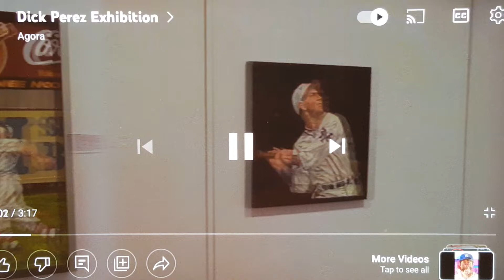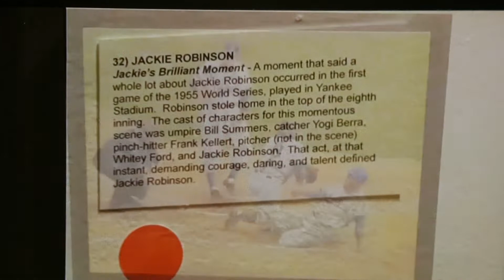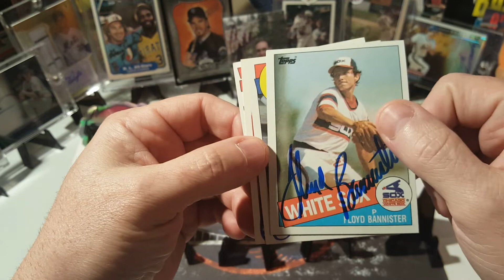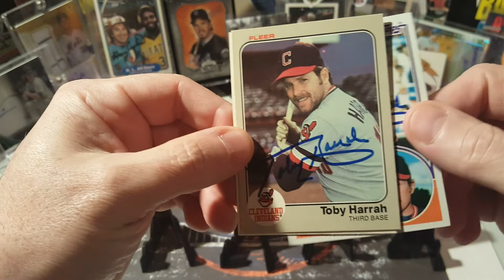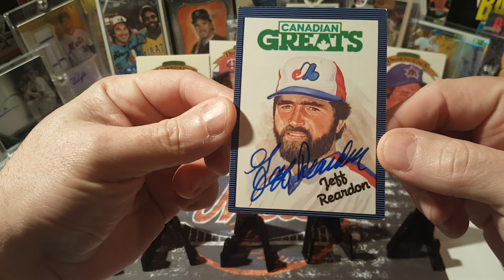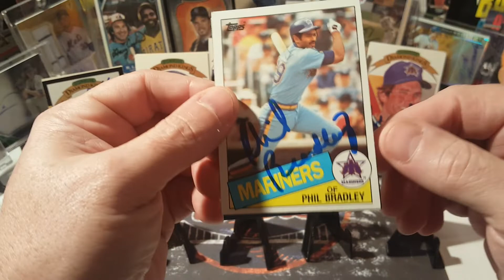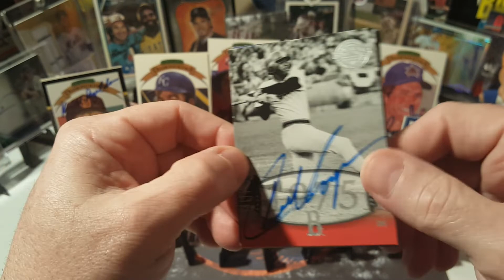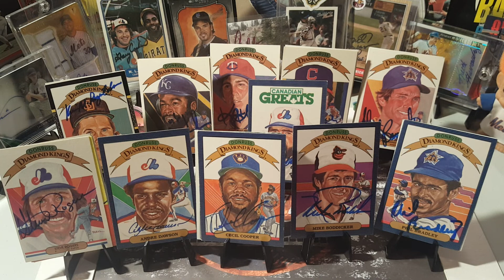TTM (Through The Mail) Ep. #68. 11 MLB Donruss Diamond Kings By Dick Perez Returns & More!!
Hi everyone, please enjoy my latest successful TTM (Through The Mail) returns. All MLB Donruss Diamond Kings and few more! Check out some of the greats below:

Steve Rogers:
Career highlights and awards:
5× All-Star (1974, 1978, 1979, 1982, 1983)
MLB ERA leader (1982)

Andre Dawson (HOF):
8× All-Star (1981–1983, 1987–1991)
NL MVP (1987)
NL Rookie of the Year (1977)
8× Gold Glove Award (1980–1985, 1987, 1988)
4× Silver Slugger Award (1980, 1981, 1983, 1987)
NL home run leader (1987)
NL RBI leader (1987)
Montreal Expos No. 10 retired
Chicago Cubs Hall of Fame

Cecil Cooper:
5× All-Star (1979, 1980, 1982, 1983, 1985)
2× Gold Glove Award (1979, 1980)
3× Silver Slugger Award (1980–1982)
Roberto Clemente Award (1983)
2× AL RBI leader (1980, 1983)
American Family Field Walk of Fame
Milwaukee Brewers Wall of Honor

Mike Boddicker:
All-Star (1984)
World Series champion (1983)
ALCS MVP (1983)
Gold Glove Award (1990)
AL wins leader (1984)
AL ERA leader (1984)
Baltimore Orioles Hall of Fame

Phil Bradley:
All-Star (1985)

Kevin McReynolds:
On December 11, 1986, McReynolds and two other players were traded to the New York Mets.[8] There, McReynolds continued to flourish. His best season came in 1988, as McReynolds tied his career high batting average at .288 and set career highs in RBIs with 99 and stolen bases with 21, which set a Major League Baseball record for stolen bases without being caught stealing; the record was broken by Chase Utley in 2009.[9] That year, McReynolds came in third in the MVP voting behind Kirk Gibson and Darryl Strawberry.

Jeff Reardon:
4× All-Star (1985, 1986, 1988, 1991)
World Series champion (1987)
NL Rolaids Relief Man Award (1985)
NL saves leader (1985)

Willie Wilson:
2× All-Star (1982, 1983)
World Series champion (1985)
Gold Glove Award (1980)
2× Silver Slugger Award (1980, 1982)
AL batting champion (1982)
AL stolen base leader (1979)
Kansas City Royals Hall of Fame

Kent Hrbek:
All-Star (1982)
2× World Series champion (1987, 1991)
Minnesota Twins No. 14 retired
Minnesota Twins Hall of Fame

Toby Harrah:
4× All-Star (1972, 1975, 1976, 1982)
Texas Rangers Hall of Fame

Floyd Bannister:
All-Star (1982)
AL strikeout leader (1982)

Steve Rogers - 128 days - Free

Andre Dawson (HOF)  - 20 days - $10 per

Cecil Cooper - 19 days - Free

Mike Boddicker - 11 days - $5 per

Phil Bradley - 11 days - $3 per

Kevin McReynolds - 11 days - $5 per

Jeff Reardon - 16 days - $5 per

Willie Wilson - 9 days - $5 per

Kent Hrbek - 20 days - $5 per

Toby Harrah - 20 days - Free

Floyd Bannister - 10 days - Free